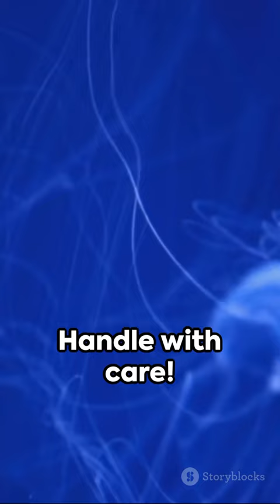If You Ever See This on Beach , Ask For Help ASAP!!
Description: Dive into the depths of the ocean and uncover the dangers lurking beneath the surface! From venomous creatures to deceptive beauties, learn how to spot and avoid the most perilous sea inhabitants. Discover why scuba divers fear Fire Coral and why Lionfish earned the title of the “fish that cannot tell the truth.” Beware of the lethal Cone Snail and the deceptive Portuguese Man-of-War. Explore the razor-sharp Surgeonfish and the hazard posed by Indonesian Needlefish. And finally, learn about the fierce Triggerfish and its painful bites. Stay informed, stay safe, and share this vital information with fellow ocean adventurers.